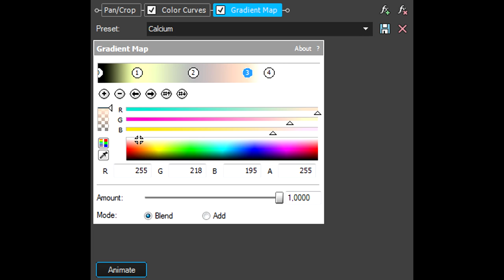How To Make Calcium Effect